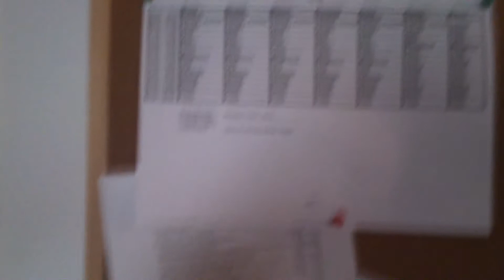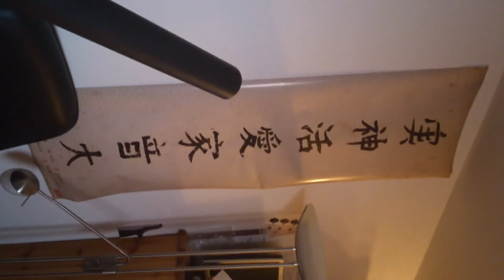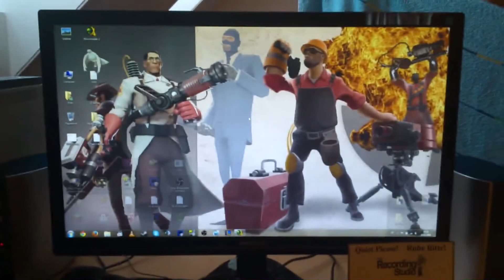15k View-Special: Mein Reich 2.0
Hallo Leute.
Mit etwas Verzögerung hat es das 15k Special doch noch hierher geschafft.
Dank des neuen Handys nun auch in tatsächlich guter Qualität.
All hail Sony.

P.S: Zufälligerweise ist dieses Video gleichzeitig das 800. Video auf diesem Channel.